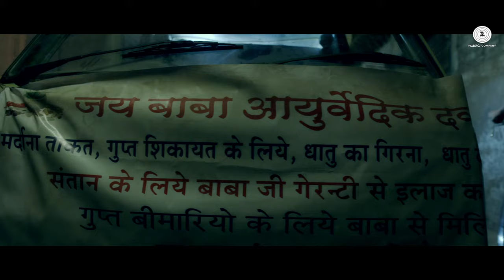AASHIQ MIZAAJ - FULL VIDEO HD | The Shaukeens | Aman Trikha & Hard Kaur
Age is no bar when it comes to love!
Presenting Aashiq Mizaaj - Full Video from The Shaukeens.

Song Name: AASHIQ MIZAAJ
Singer: AMAN TRIKHA
Composer: HARD KAUR
Lyricist: SIDDHARTH BANERJEE
Mix and Mastered by: ERIC PILLAI

Set The Shaukeens as your caller tune - SMS SHAUK To 54646

Set Aashiq Mizaaj as your callertune - SMS SHAUK12 to 54646

Operator Codes:
Aashiq Mizaaj

BSNL North /West  BT 2377400 to 56700
BSNL South /East  BT 5733499 to 56700

Cine1 Studios, Cape Of Good Films & Ashwin Varde Productions
presents 'The Shaukeens' starring: Anupam Kher, Annu Kapoor, Piyush Mishra, Lisa Haydon and Akshay Kumar in his most special appearance.

Produced by Murad Khetani, Cape Of Good Films & Ashwin Varde

Co-produced by Trilogic Digital Media Ltd

Aashiq Mizaaj Lyrics

♩ ♪ ♫ shaukeen
♩ ♪ ♫ shaukeen

They serious, they ain't joke
In moi action-less toe
In no nonsense no
Go teen when they saw paradise, shaukeen
Shaukeen.. paradise
Shaukeen.. paradise
Shaukeen.. paradise..
C'mon now

Fail kiya tha maine university
Kyunki bahut busy tha main karne me aashiqui
Mera naada hai dheela, Yeh jaante sabhi
Phir bhi aaj bhi busy hoon karne me aashiqui

Ab to bandi dekh ki hi samajh jata hun baat ko
Aayegi ki nahi aayegi woh raat ko
Degi ya na degi wo mohabbat aadhi raat ko
Aashiq mizaaj, aashiq mizaaj
Aashiq mizaaj hum yo

Compliment kaise dena hai, kaun phasegi kaise
Kaun na ishq lada paaye hum lade hain jaise
Kaali gori, patli moti.. ladki sab fantastic
Shayar casanova,
Hum hain chaubis ghante full romantic
Kisi ke naino me jaadu hai, kisi ke gaal gulabi
Kisi ki chaal me masti hai toh kisi hoth sharabi
Ab to cutie dekh ke hi daba deta hoon gaal ko
Machli phans jayegi aise phenkunga me jaal ko
Ab toh packing dekh ke hi
Samajh leta hoon maal ko
Ladki ka main haal bata doon
Dekh ke uski chaal ko

Hey.. dekh liya hai maine poori country
Kyunki sikha nahi maine kuch sivaay aashiqui

Maine husn pe ganvaayi saari zindagi
Kyunki baaki kisi ko samajh na aaye aashiqui
Ab to titli dekh ke hi samajh jaata hoon baat ko
Ud jaayegi ya chipak jaayegi meri heart ko
Ab to khushbu sungh ke hi kar leta hun baat wo
Sunkar jisko rok na paayegi tu apne aap ko